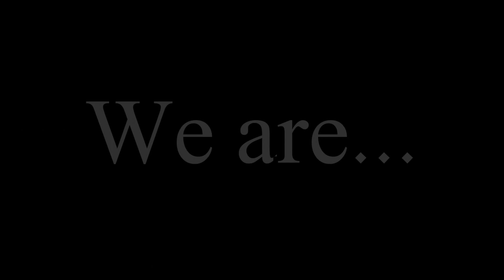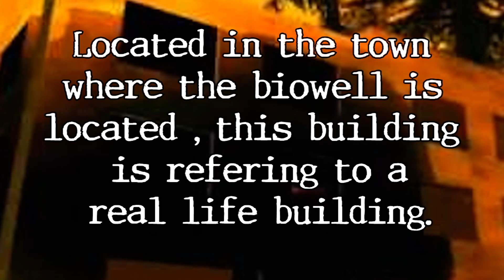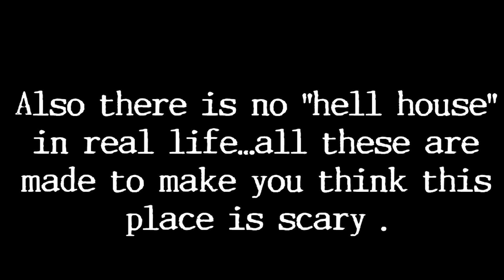Grand Theft Auto San Andreas Myth Investigations Myth 7 : Hell House [REMAKE]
NOTE: Sorry for my english, I am not from England or America...

Please if you saw something feel free to let me know on the comments! Every comment with bad words will be removed and the youtuber maybe blocked ! Please comment on-topic and rate the video!

●About: Hell House
● Played on: PC
● Released: 31 May
● Recorded With: Fraps
● Edited With: Sony Vegas Pro 11.0
● Thanks To:Sony,Rockstar Games